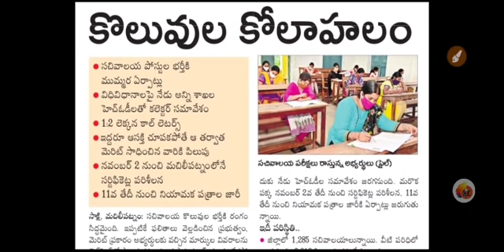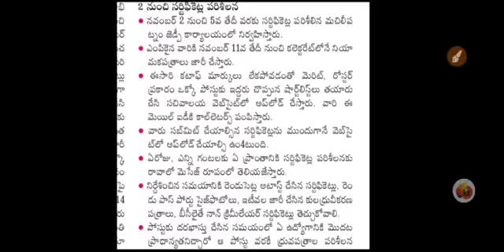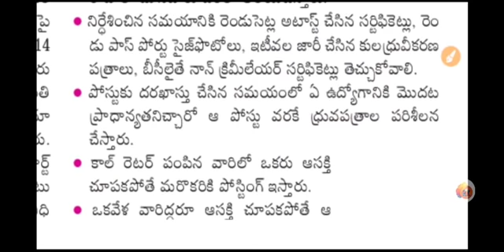AP Sachivalayam Certificate Verification Update